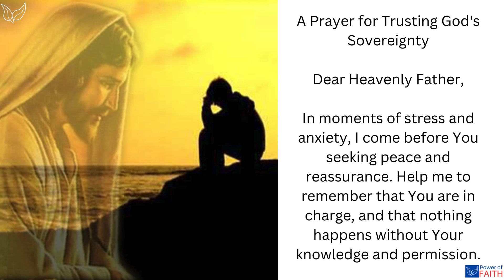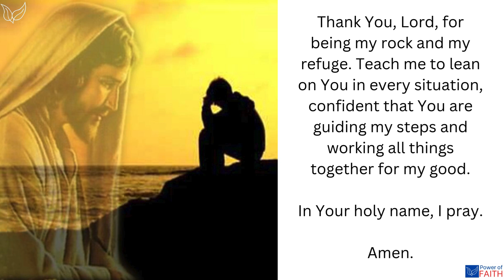Stress happens when you forget that God is in charge